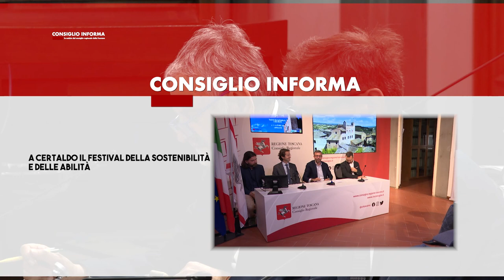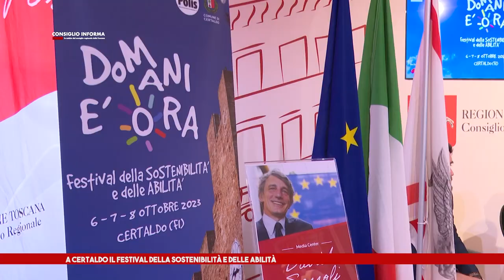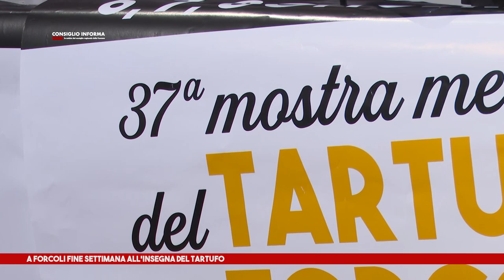SIENATV - CONSIGLIO INFORMA 06-10-2023